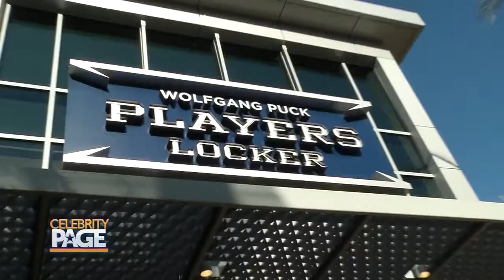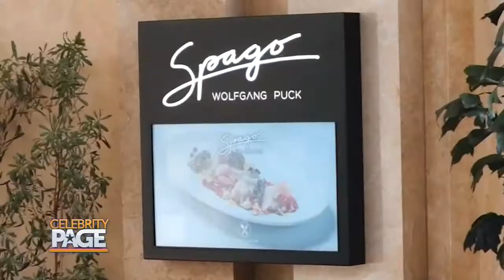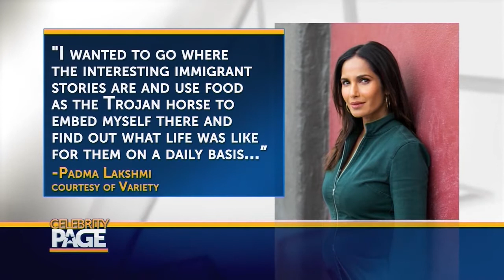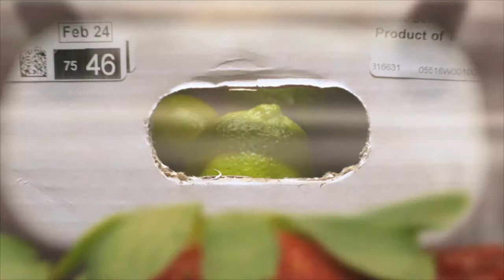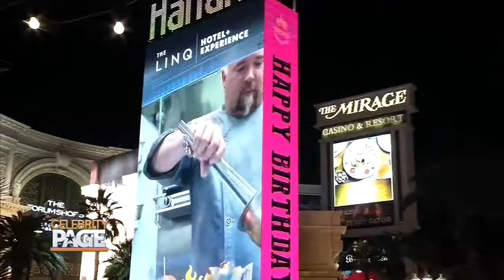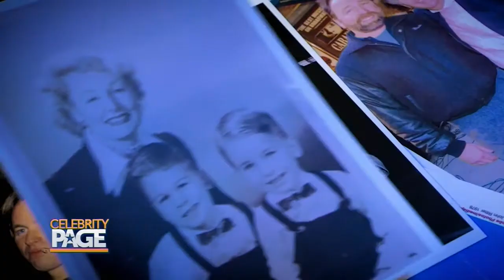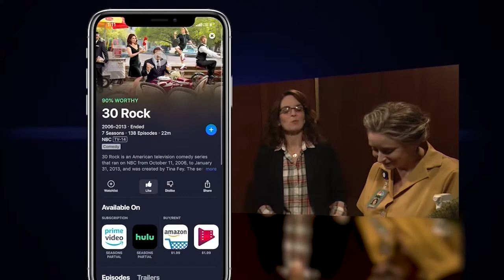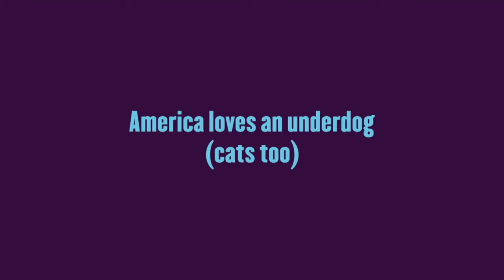WATCH: Best Of Celebrity Chefs And Food Shows | Celebrity Page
In this special episode of Celebrity Page TV, we're taking you through some of our favorite moments with celebrity chefs and a deep diving into the world of food shows!

Guy Fieri, Buddy Valastro, Wolfgang Puck, Padma Lakshmi, and Jeff Mauro.